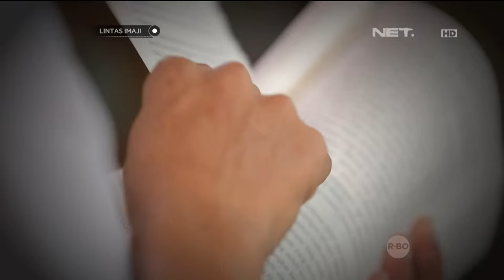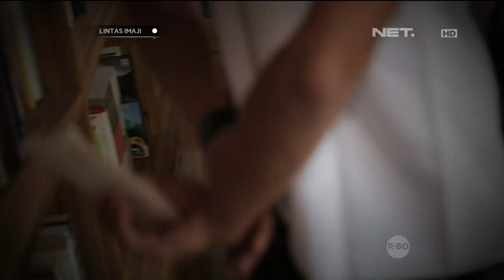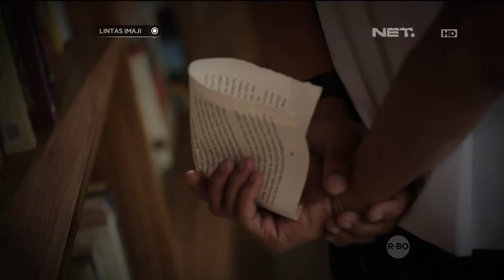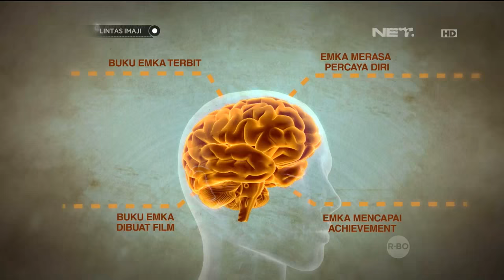Eksperimen Phtographic Memory bersama Moeamar Emka